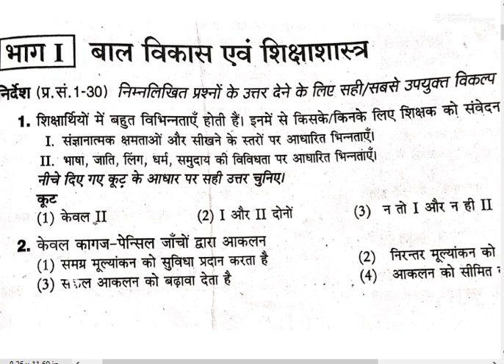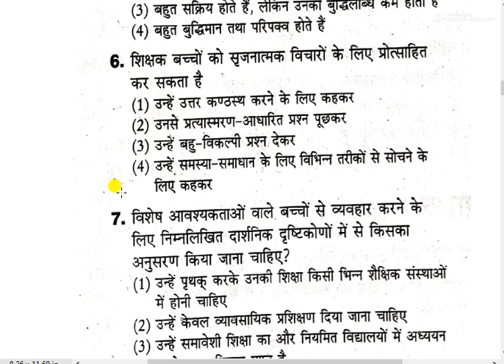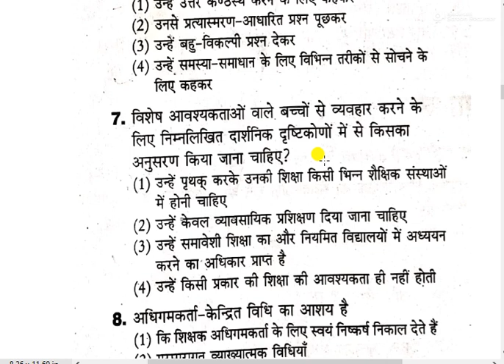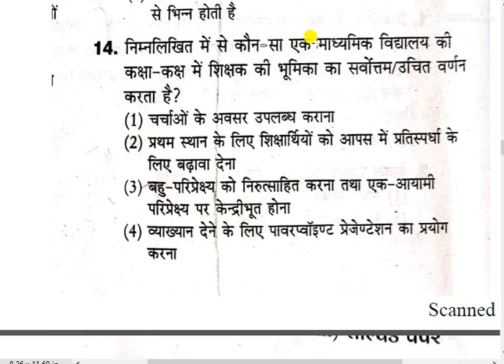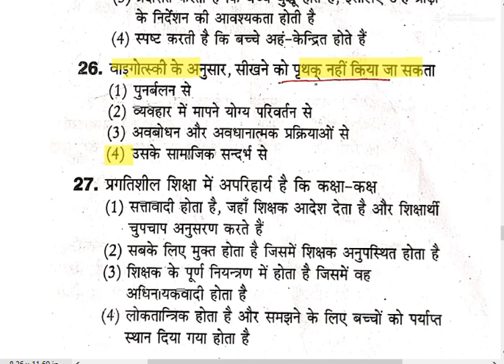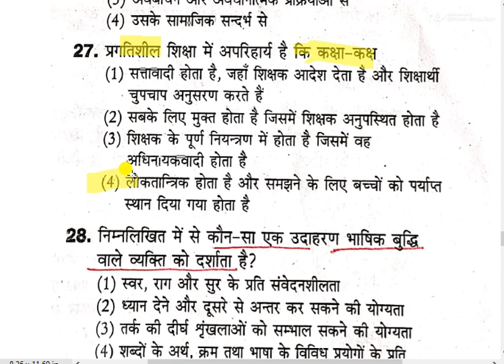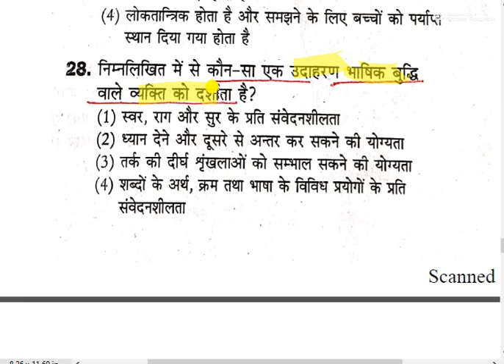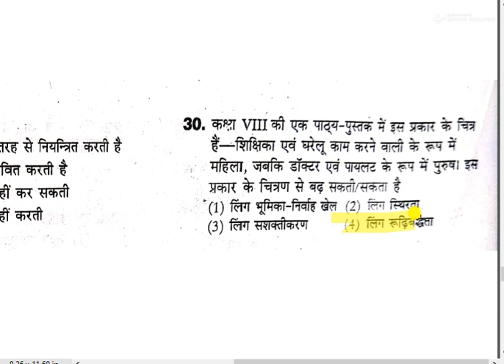CTET 2020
बाल विकास शिक्षा शास्त्र अध्यययन का  तैयारी कैसे करें
How to prepare for child development education study
शिक्षा शास्त्र अध्यययन की  तैयारी कैसे करें
How to prepare for education studies
 शिक्षा शास्त्र पेडगोगी  की  तैयारी कैसे करें
How to prepare for pedagogy education